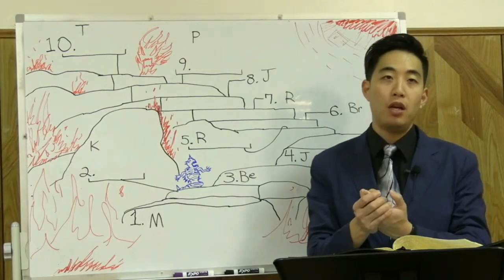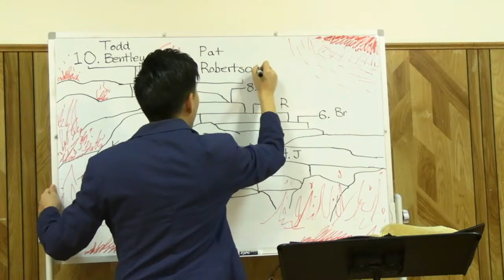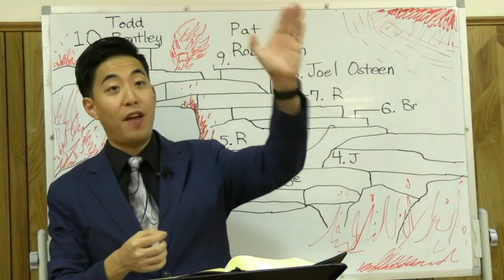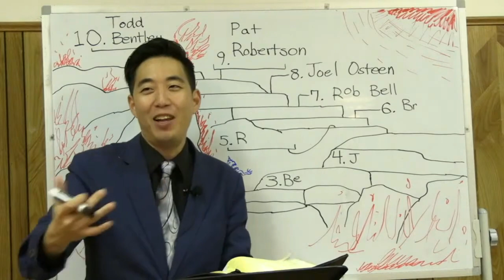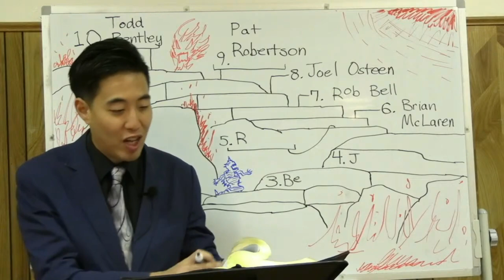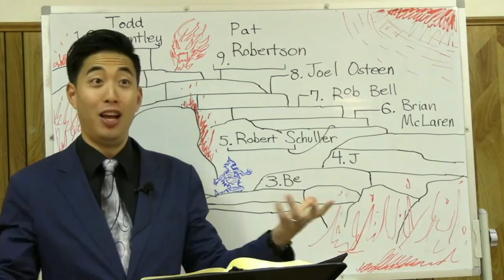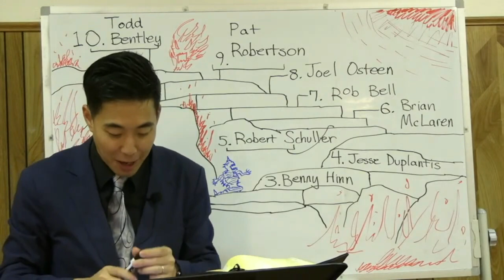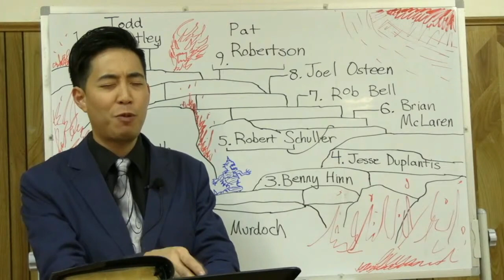Top 10 Blasphemies from Famous Pastors | Dr. Gene Kim